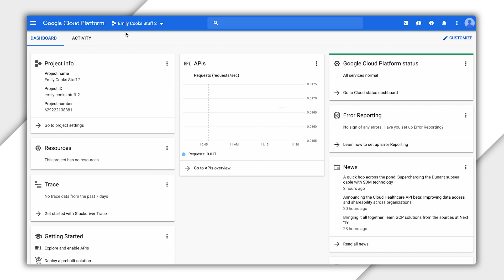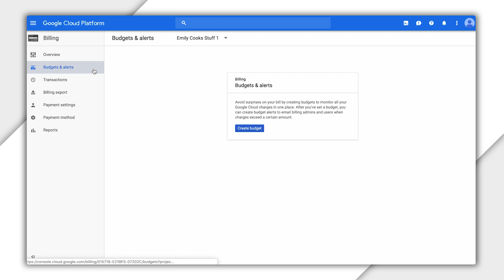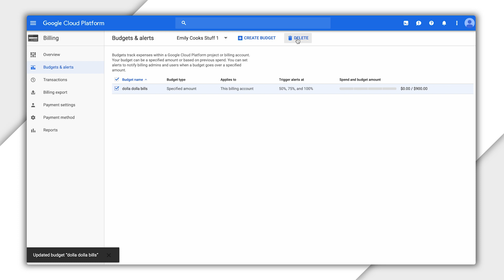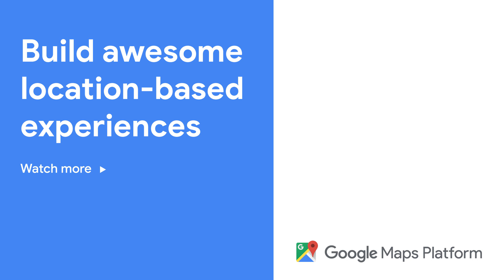How to optimize your Google Maps Platform usage with budget alerts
In this episode, Emily Keller discusses how to set budget alerts to help optimize and keep track of your Google Maps Platform usage.

Create and attach a billing account to a Google Cloud Platform project